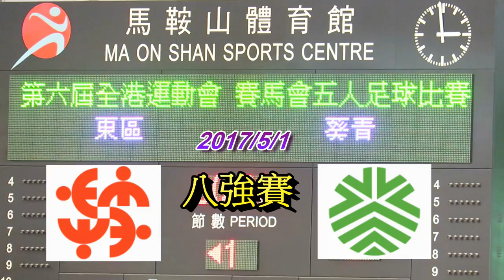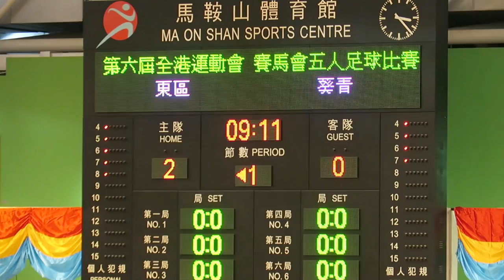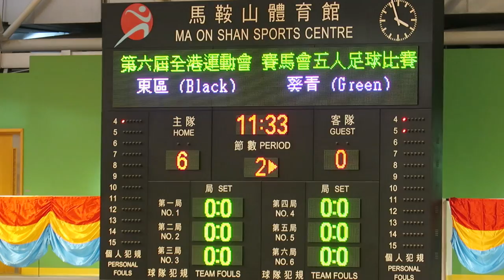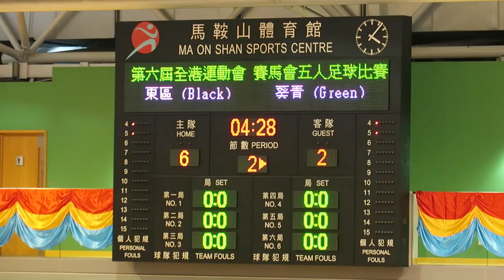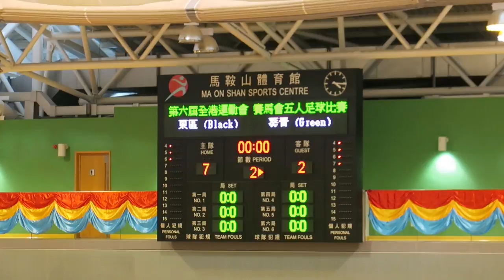東區vs葵青(2017.5.1.第六屆港運會五人足球八強賽)精華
2017.5.1.馬鞍山體育館 15:00 東區(黑) 7 : 2 葵青(綠)